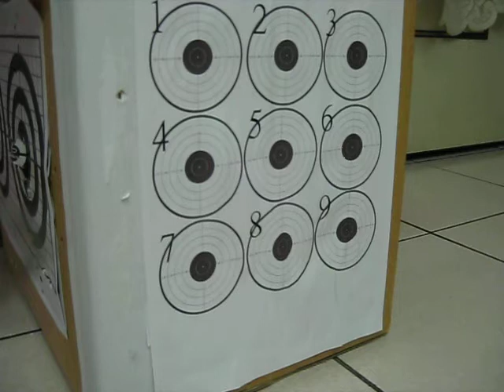The accuarcy test of KJworks M4 gas blowback (Language : Chinese)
This gun was made in Taiwan and designes by Japan technian Tanio Koba (This is his workshop name). This video is just to show you this gun's performance in 4-meter.